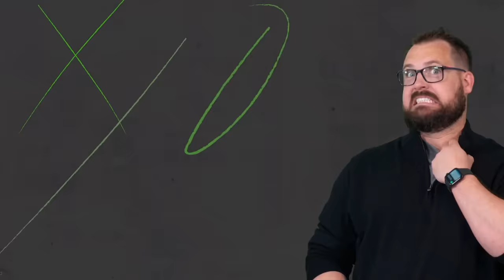The TRUTH: WRs Part 2 + Start Your Engines! | Fantasy Football 2024 - Ep. 1546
What’s the TRUTH about DK Metcalf, Calvin Ridley, and Chris Olave? On today’s fantasy football podcast, a closer look at 2023 performances for wide receivers! Learn the TRUTH behind the fantasy finish, and which players have the chance to take a step forward in 2024! Manage your redraft, keeper, and dynasty fantasy football teams with the #1 fantasy football podcast. -- Fantasy Football Podcast for February 6th, 2024.

(00:00) - Intro
(05:50) - Quick Question: Patrick Mahomes / Brock Purdy
(12:00) - NFL News
(16:30) - The TRUTH About Fantasy WRs from 2023 (Pt. 2)
(17:30) - Davante Adams / Jakobi Meyers
(23:40) - Deebo Samuel / Brandon Aiyuk
(29:35) - Ja’Marr Chase
(35:20) - Michael Pittman
(41:10) - DK Metcalf
(47:15) - Calvin Ridley
(51:35) - Amari Cooper
(55:05) - Chris Olave
(59:10) - Jordan Addison / Justin Jefferson
(1:00:10) - Garrett Wilson
(1:05:20) - Jaylen Waddle